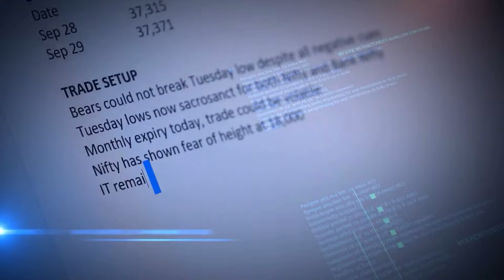Boeing Set To Launch First Space Shuttle On May 7 | N18V | CNBC TV18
A decade after receiving a contract from NASA, Boeing's spacecraft Starliner is set to be launched on May 7. The shuttle vehicle will carry veteran astronauts Sunita Williams & Barry Wilmore to the International Space Station and bring them back after a week. Madeeha Mujawar reports on how this event can make or break Boeing's reputation

n18oc_business